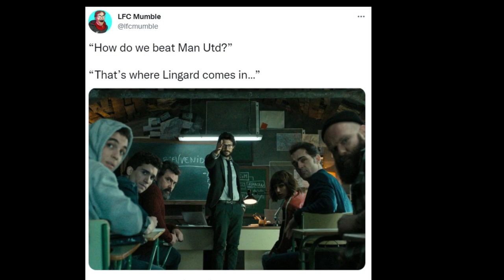YB: How do we beat Man Utd? they have the best in the World CR7?" Boss: That's where Lingard comes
Lord Lingard trends on Twitter as Young Boys beat Manchester United